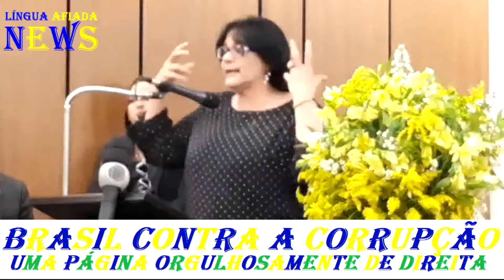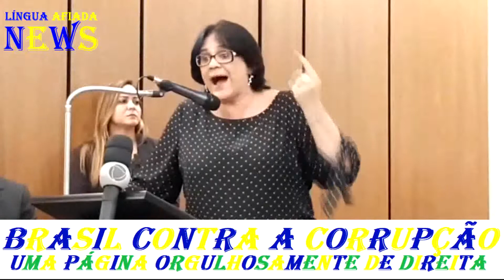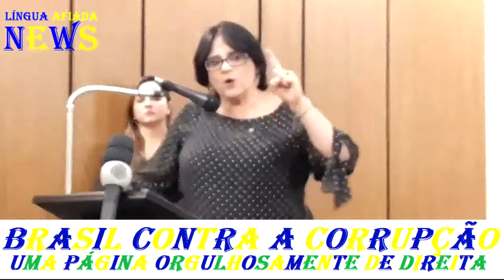Ministra Damares Alves Faz História em BH na Durante Discurso em Defesa das Famílias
Ministra Damares Alves Faz História em BH na Durante Discurso em Defesa das Famílias e dos Direitos das Crianças e Adolescentes
Periquito Esporte Clube. O Canal de Esportes de Periquito/MG
Futebol de Amador de Periquito – O Futebol amador é a base para recrutamento de jogadores de muitos dos grandes clubes de futebol do Brasil e do Mundo.

Não se pode nem mesmo calcular o grande número de jogadores famosos que foram recrutados em times de futebol amador e posteriormente revelados em grandes clubes nacionais e internacionais.

O Futebol amador fomenta os sonhos e as esperanças de muitas crianças e adolescentes desde ás pequenas cidades do interior até às Grandes comunidades das grandes metrópoles.

Muitos nem têm a oportunidade de experimentar o Futebol amador, se contentam com o típico futebol de várzea, aquele jogado em campos improvisados, com traves e bolas improvisadas e ás vezes até mesmo de pés no chão.

Quem vê, vê um bando de crianças correndo atrás de uma bola, sem eira nem beira. Mas pra eles é muito mais que isso, em suas mentes o que eles perseguem na verdade é um sonho “o Sonho”, o sonho de um futuro melhor, uma vida melhor e essa vida melhor nem sempre é pensando neles próprios, na maioria das vezes sonham em poder dar aos seus pais uma vida digna e confortável.

Eles não têm vergonha de deixarem bem claro que estão cansados de verem o sufoco que seus pais passam pra tentar dar a eles um futuro de possibilidades.

Em Periquito/MG é normal ver crianças a brincar pelas ruas com a famosa bola de meia ou a inesquecível “bola dente de leite”, aquela toda quadriculada em preto e branco, pois é, mas o Estádio Maria Geralda de Jesus em Periquito/MG é onde todos se encontram para desfilar seu talento, perseguir seus sonhos e dar assas às suas ilusões.